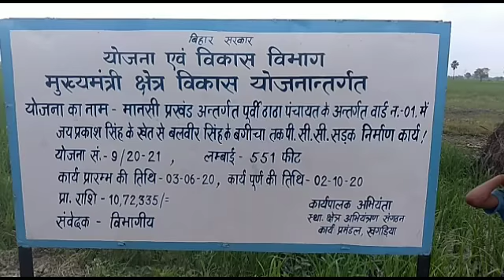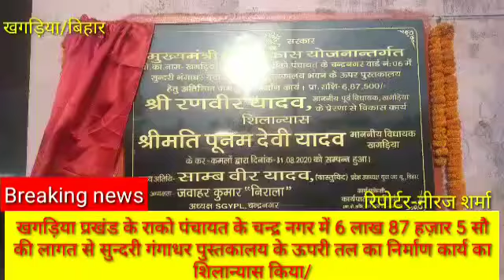सुंदरी गंगाधर जमीनदाता को बिधायक ने की प्रशंसा,बोले,मेरा बिकास का काम बोलता है/देवजी/राजा वर्मा,JNA.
Video from jagdootnews